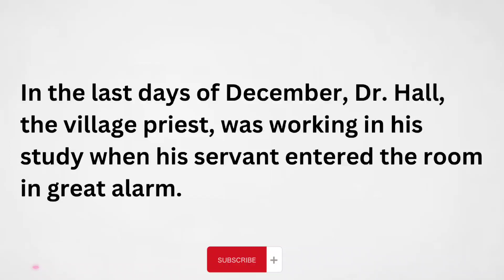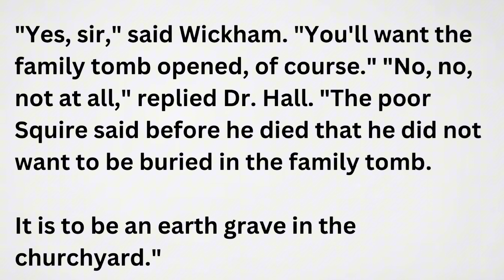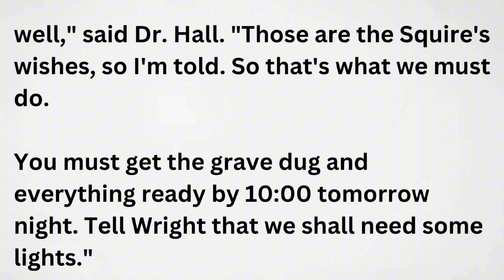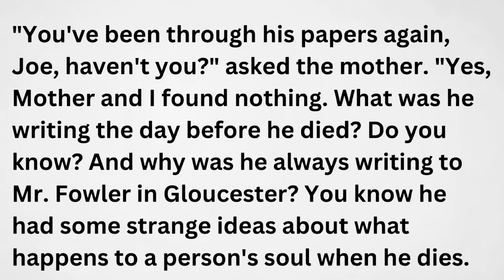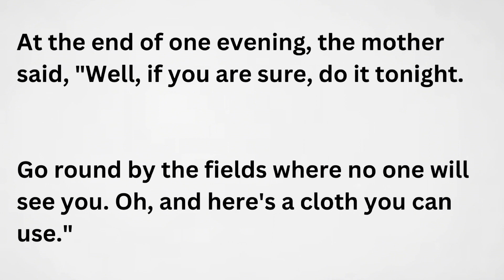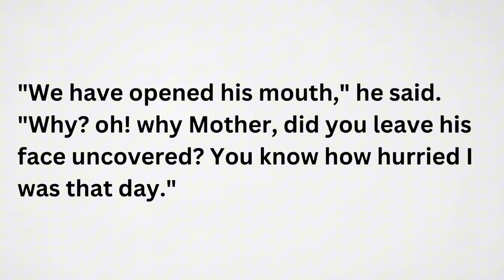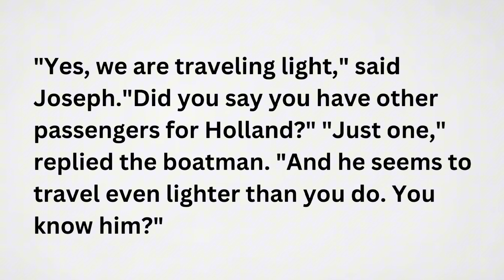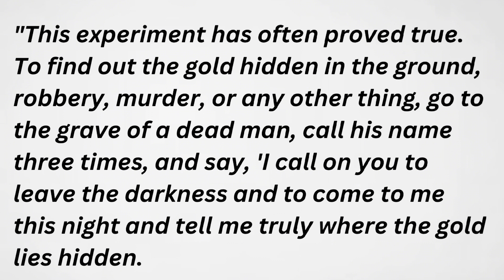Learn English through listening || Reading & Listening practice || Level-1 || Video-066